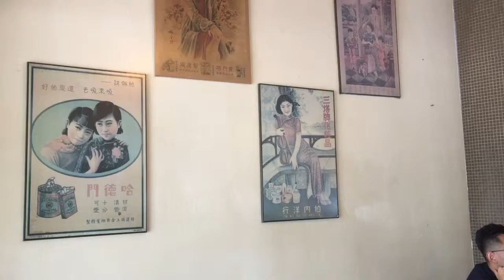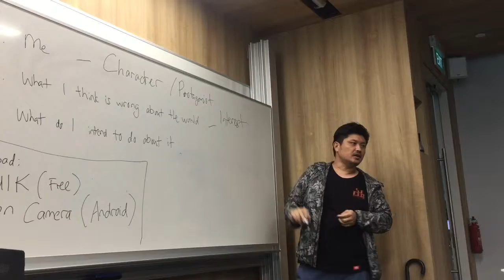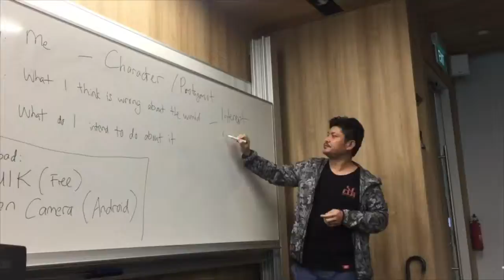A Day in Singapore! | Smart Phone Filmmaking In SMU | Social Impact Festival 2017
Here you go, abam baru nak belajar buat sikit2 video, so I'm trying to do vlog called pokvlog. Saje cuba. Masa ni kat Singapore Management University yang mana mereka menganjurkan Social Impact Festival 2017. Big thanks to Adrian Lai who's gave me this opportunity to join this trip!